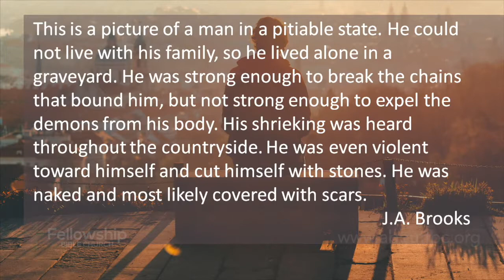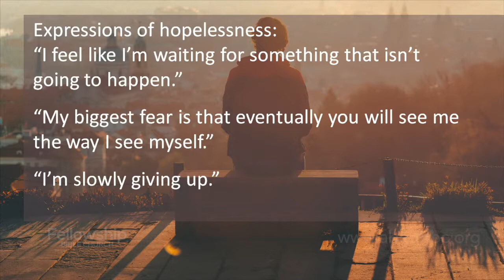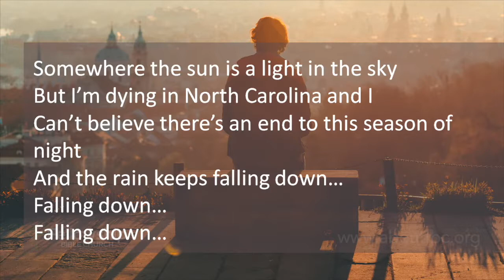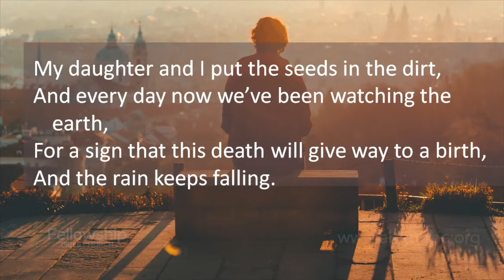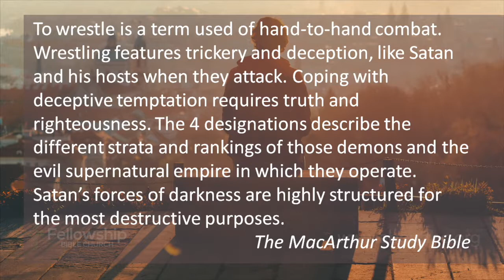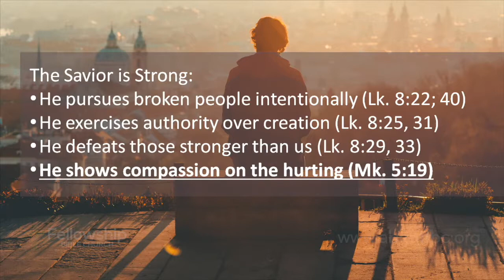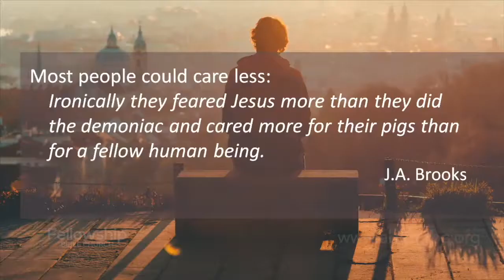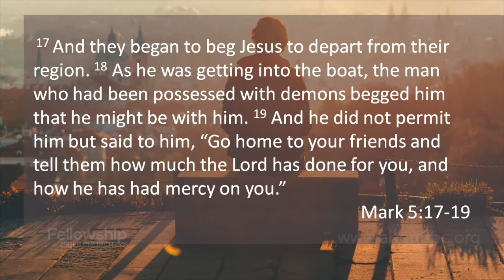When You're Feeling Beyond Reach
For many people, loneliness, hopelessness and fear is real. Often times this is a result of spiritual battles happening around us. The solution? A strong, authoritative, an compassionate Savior.